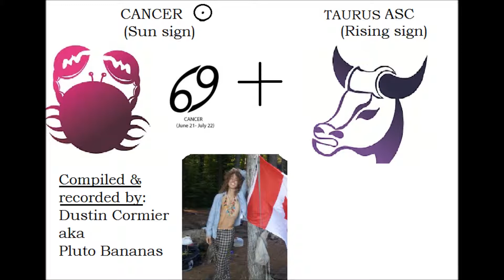Your Astrology Explained: Cancer Sun + Taurus Ascendant | Sun & Ascendant Series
"The secrets of your Rising Sign: The Astrological Key to getting what you want," by William Lamb with Webb Harris Jr (Amazon.com Link)

Sun in Cancer, Taurus Ascendant (rising sign). Exploring astrology and the elemental relationship between Sun and Ascendant Signs.

Timestamps:
00:00 - Intro
00:28 - Guidelines to interpreting the Ascendant Sign.
03:02 - Taurus Modality.
03:39 - Element of the Ascendant Sign
04:50 - Taurus Ascendant
08:22 - Significance of the Sun Sign
10:57 - Element of the Sun Sign
11:50 - Cancer Sun + Taurus Ascendant

Cancer born IN THE WEE HOURS (approx. 2am)
☉ in 3rd house

"If you were born IN THE WEE HOURS, your Sun is (probably) in the 3rd house. Due to this 3rd house nature, you Love to move around. You're chatty, quick-minded, intellectual, and given to an academic approach to life, but possibly a bit scattered."
- Source: "The secrets of your rising sign" by William Lamb with Webb Harris Jr. Copyrighted by William Lamb in 2004, first published in the USA by Fairwinds Press in Gloucester, Massachusetts.

The audio contained in this video is a self-produced vocal recording of my consolidated astrology notes concerning people with the combined aspects of ☉ (Sun sign) in Cancer + Taurus Asc (rising sign).